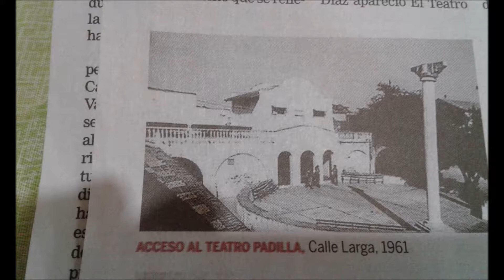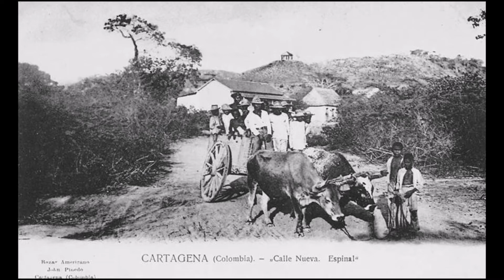COMPAY ANDRES FROM CONJUNTO PEDRO RAMOS FEAT JOSE JUNCO STERLINH SALSA BONFANTE